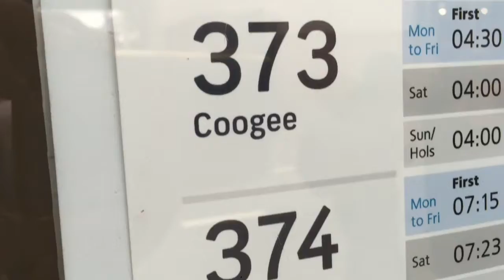Sydney Shopping Spree